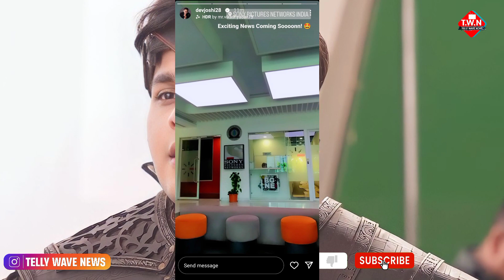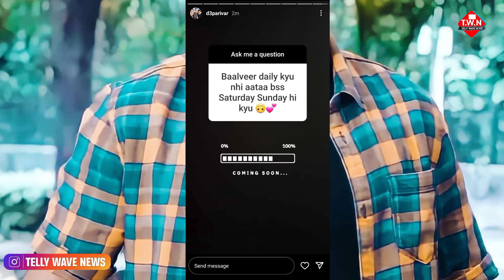Baalveer 3 : Finally Mon -Sat 8PM | New Promo | Latest Update | Telly Wave News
⛧ Request To Owner PLZ Don't Strike This Video. This Result Of My Hard Word  ❤

✪ Instal ☆ SONY LIVE ☆ App On Your Google Play ☞